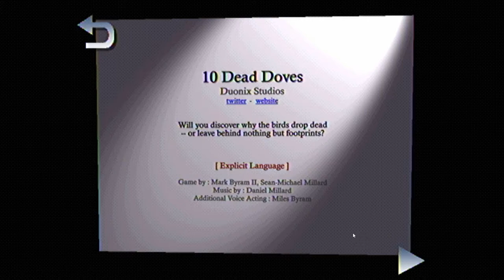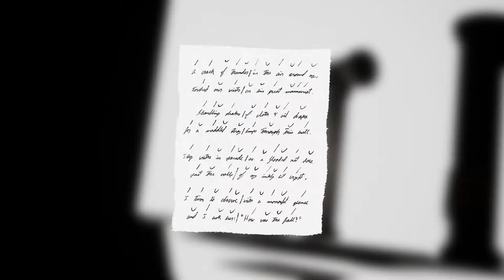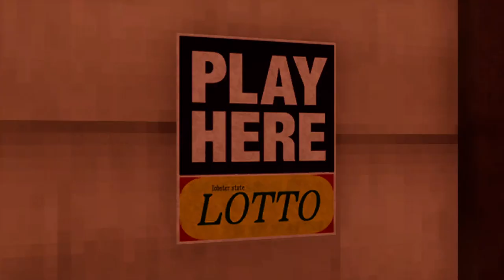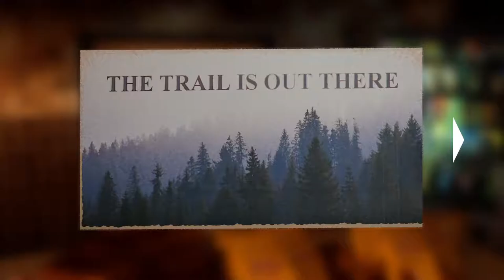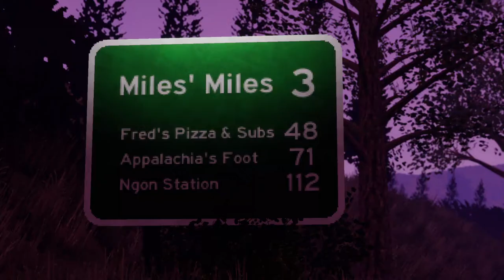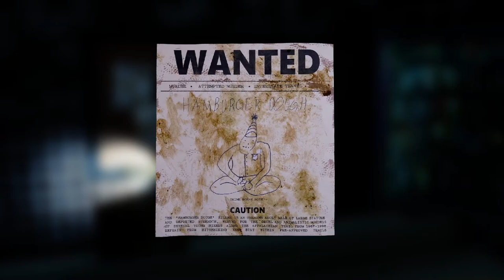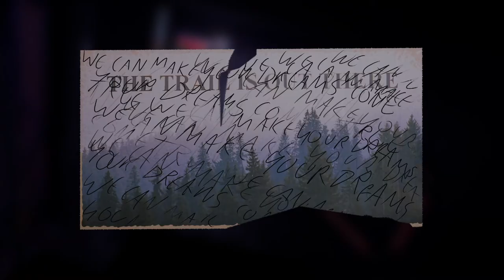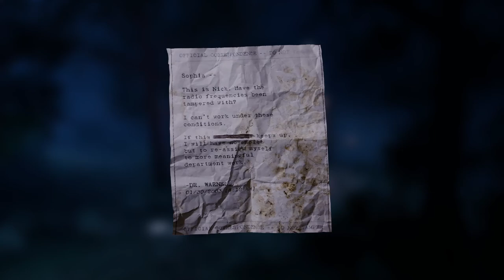Haunted PS1 Demo Disc: Spectral Mall [4] 10 Dead Doves // Doveless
Ton of content in this demo. The rapport feels a bit  off for me, and the pacing a bit slow, but where it's going seemed intriguing.